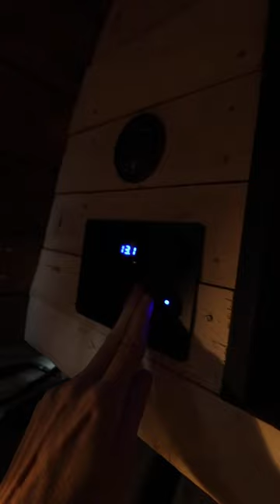Movie night inside my van at the truck stop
Hi my name is Emi. I'm born in raise in small town just outside Quebec City, this is where my lovely accent come from. My vanlife story starts in September 2018. After a long-term relationship that I was trying for more than a year to rebuild, I decided it was time to end this toxic relationship once for all. This is where I decided to move away from this man that I was still in love with. I put all my belongings inside my SUV (GMC Jimmy) and moved six hours from where I was living. I didn’t know where I would sleep, didn’t know where I would work but I knew I needed to make a drastic move. At that time, I told myself I will only sleep in my car for a month while looking for a place to rent. What I didn’t know is that one month became another month and another month. In the end, I end up sleeping in my car for a full year. Even if people will consider this the lowers time of my life, this experience was the best thing I couldn’t have done with my life. I took that year to focus on myself, decide what I wanted, and most importantly what I didn’t want. That year made me also realize that for so long, I was chasing the wrong dreams. I was chasing what society wanted me to be: to have a big house, a steady job, kids, get married… None of those dreams was making me happy. In September 2019, while I was actively looking for a van, I received a phone call that someone had found my cat (Kelly). After, trying for hours with no success to communicate with my ex-boyfriend (who was taking care of her), I decided to drive the six hours to go pick her up. Without going into too much detail, it turns out he wasn’t able to take care of her anymore. So I brought her in a cat kennel for a couple of days until I found a van we both could live in. I put all the savings that I had accumulated while living in my car and bought my van (a 2011 Ford Econoline that I end up adding a hightop) In the beginning, It wasn’t so glamour. My cat and I were sleeping on a mattress on the floor of the van. We both had to adjust. Now, my cat loves this lifestyle as much as I do; she looks at the window while I’m driving and she loves exploring new places. Since then, my cat Kelly and I are have been living full-time in my self convert van.